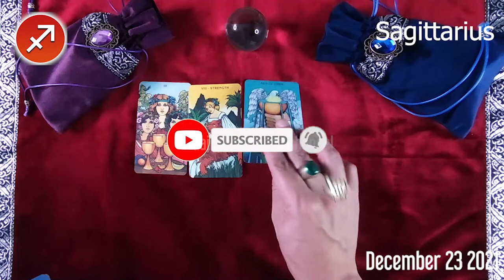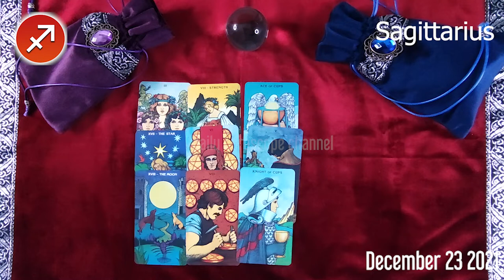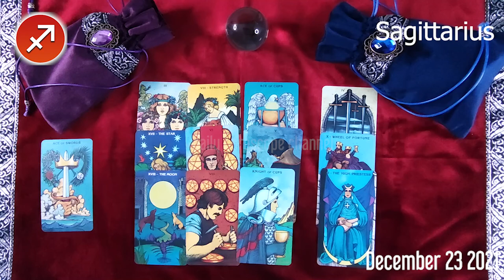SAGITTARIUS ❤️ DAILY HOROSCOPE TODAY - December 23, 2021 🌞♐️ SAGITTARIUS LOVE HOROSCOPE 💫⭐️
Sagittarius Horoscope December 23, 2021
Daily horoscope Sagittarius 23 December 2021
Horoscope Sagittarius December 23, 2021